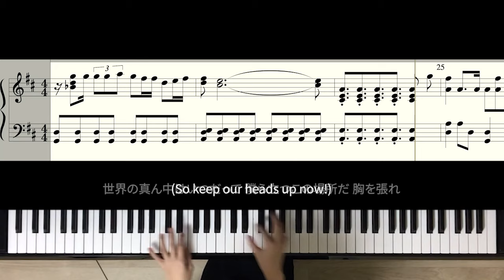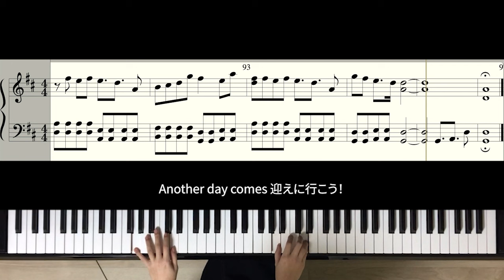【耳コピ】Be Proud! (フル)/ Snow Man【楽譜】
今回は、「Be Proud!」✨この曲はテンポがはやいので、リズムを崩さずに弾くのがかなり難しく、何度も撮り直しました...笑
でも、原曲の疾走感が再現できたかなと思うので、ぜひ、まずはゆっくりのテンポから、挑戦してみてください！
そして改めて歌詞を見ると、Snow Manの歴史と重なって五臓六腑に染み渡りますね. 😭